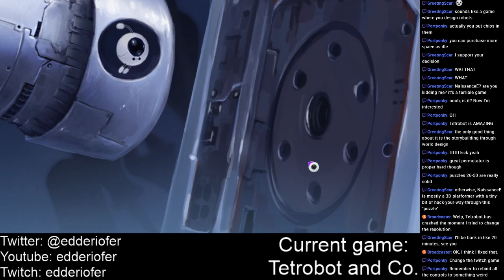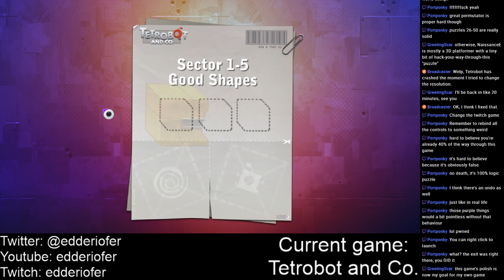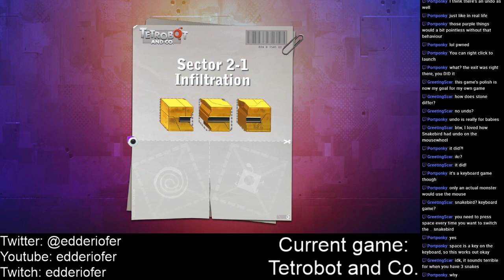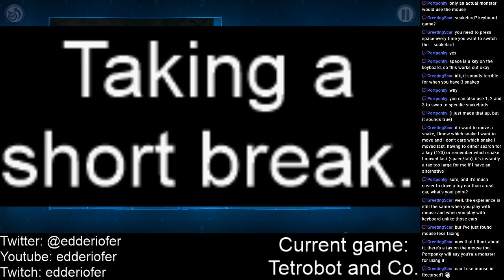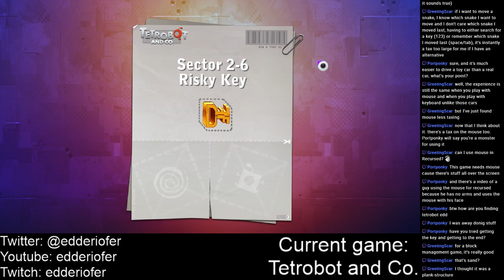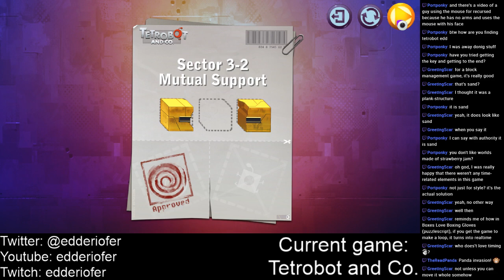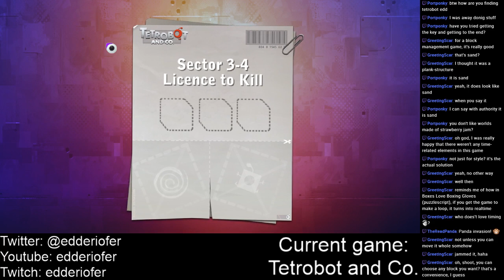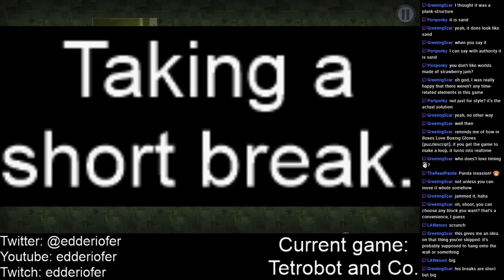Tetrobot and Co. - Blind Run - Part 1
In which I play Tetrobot and Co.